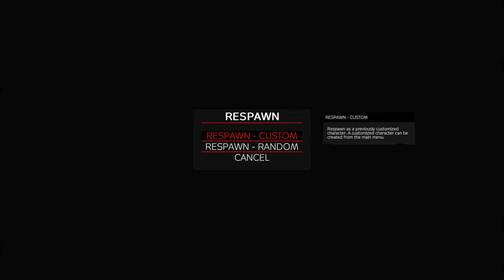DayZ The Return